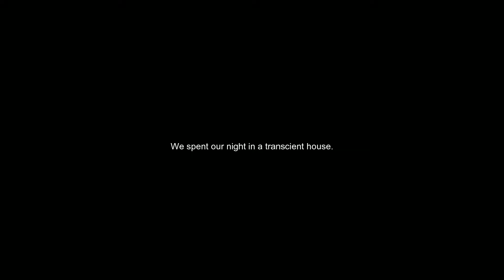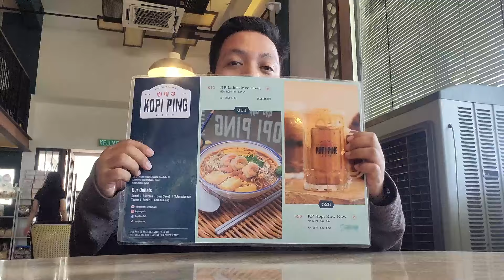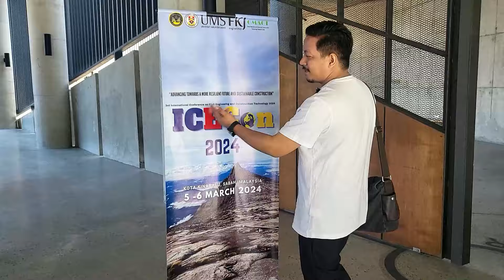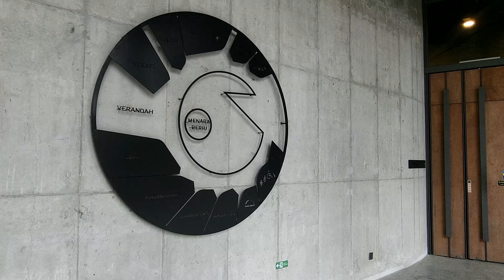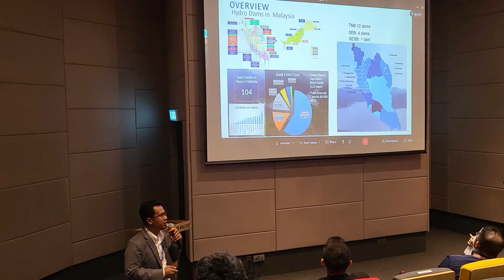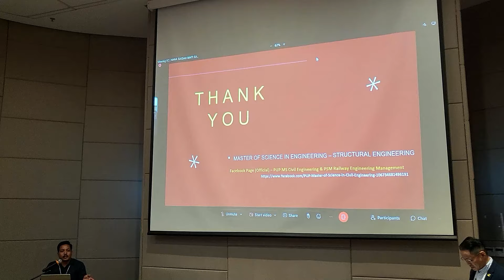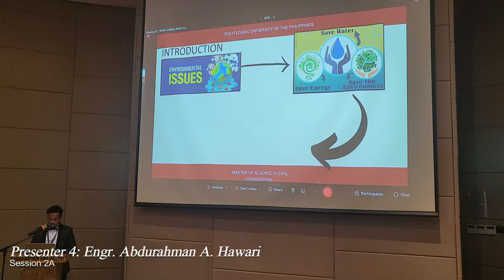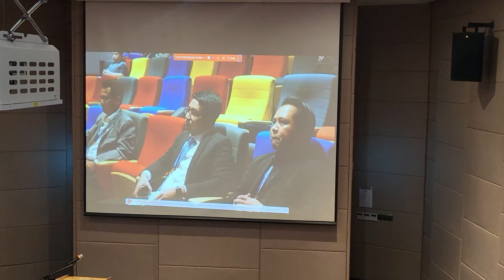CE BOX PRESENTED AGAIN IN AN INTERNATIONAL CONFERENCE!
Vlog #15 Part 1/2

Content
0:00 Introduction
0:41 SM Clark
1:44 Arrival at Sabah, Malaysia
3:43 Kopi Ping Cafe
6:53 Going to Imago Mall
11:08 1st Day of ICECon
15:18 Session 1A ICECon
16:56 Session 2A ICECon
20:23 Nilibot ko ang Azman Hashim UMS Gallery
23:01 2nd Day ICECon
26:18 We won awards in ICECon!

Credits:
1. Music:
    1.3 Yes and No at the Same Time - half.cool
    1.7 Who Do You Think I Think You Are_ - Mini Vandals

God bless! :)